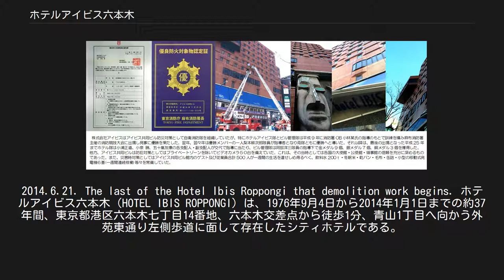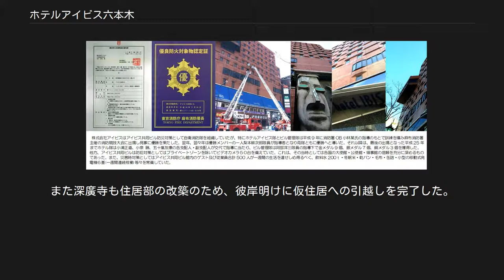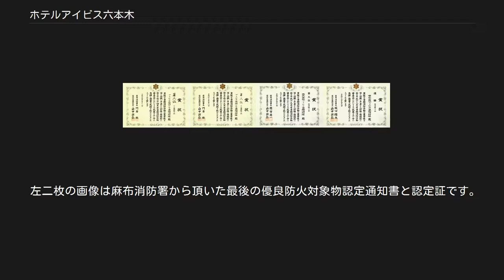ホテルアイビス六本木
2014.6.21. The last of the Hotel Ibis Roppongi that demolition work begins. ホテルアイビス六本木（HOTEL IBIS ROPPONGI）は、1976年9月4日から2014年1月1日までの約37年間、東京都港区六本木七丁目14番地、六本木交差点から徒歩1分、青山1丁目へ向かう外苑東通り左側歩道に面して存在したシティホテルである。
 営業施設はアイビス共同ビルの5階から最上階までの9フロアー、運営は株式会社アイビスであった。
 1976年9月4日、ホテルアイビスを中心としたアイビス共同ビルはヨーロッパ調デザインとして「レンガと花と緑」をコンセプトに開業。
地上13階・地下2階、鉄骨・鉄筋コンクリート造. 建築延床面積12,500m2。
エレベーター4基・エスカレーター6基が設置されていた。
 その後、金子鶴一が代表に、金子済永が副代表に就任した際には内装の大規模なリノベーションが適宜行われた。
これによりアイビス共同ビルは最盛期を迎えた。
 2013年11月時点で、客室は6F - 12F 182室。
スイートルーム1室を完備。
共立施設として1Fにカフェレストラン「ラ・パンセ」、3,4Fに個室レストラン カラオケルーム「ラブネット」、4Fにアイビスホール（各種プランに応じるボールルーム）、5Fに「エスカイヤクラブ」、13Fにイタリア料理リストランテ「サバティーニ ローマ」があり、1階はホテル入口のほかに、コンビニのデイリーヤマザキ、とんかつ屋のかつや、寿司屋のおつな寿司、スタンドバー「ルプ」、ゲームセンターの「六本木ボルテックス」になっていた。
1Fの裏通りに面しては平面駐車とタワー駐車 合計30台収容（有料）があった。
(株式会社アイビス直営はホテルアイビス他、サバティーニ ローマ、ラ・パンセ、ラブネット、ボルテックス) 2014年1月1日に閉業。
 2014年1月10日午前9時、アイビス共同ビル1Fの管理本部室前ロビーで、ケネディクスへ「デイリーヤマザキ」「おつな寿司」を除く全館の鍵が引き渡された。
「デイリーヤマザキ」は1月31日に営業を終了、「おつな寿司」は彼岸明けをもって仮店舗に移転し「レム六本木」の開業にあわせるべく営業を継続した。
また深廣寺も住居部の改築のため、彼岸明けに仮住居への引越しを完了した。
 2014年3月31日、ケネディクスの依頼を受けて数名の部下と共にアイビス共同ビル統括防火・防災管理者兼管理本部の業務に任じていた太田寛道(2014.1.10 アイビスを退職)から解体業者へ全館の鍵が引き渡された。
 跡地は阪急阪神ホテルズが運営する「レム六本木」が2017年3月30日に開業した。
 左二枚の画像は麻布消防署から頂いた最後の優良防火対象物認定通知書と認定証です。
 ◎感謝状 警視庁警備部長、麻布消防署、麻布食品衛生協会からいただいた感謝状 ◎表彰状　麻布消防署管内自衛消防隊コンテスト 　　 ホテルアイビス ホテルアイビス自衛消防隊が閉業前に麻布消防署管内の自衛消防活動競技で優勝した時の表彰状。
 アイビス共同ビル アイビス共同ビル自衛消防隊が閉業前に麻布消防署管内の自衛消防活動競技で活躍した時の表彰状。